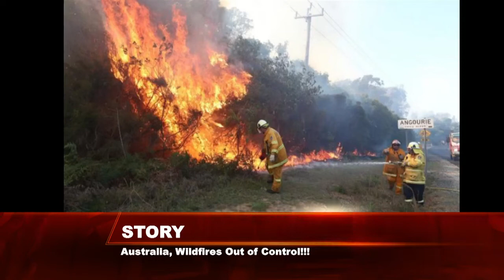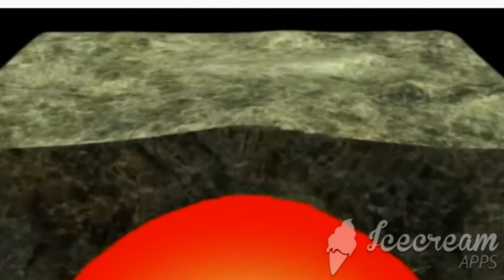Paul Begley feat. Mike From Around The World: Breaking- 'Super Volcano Awakens'